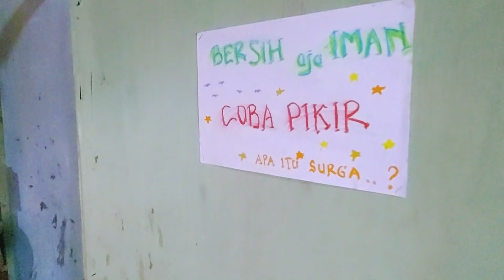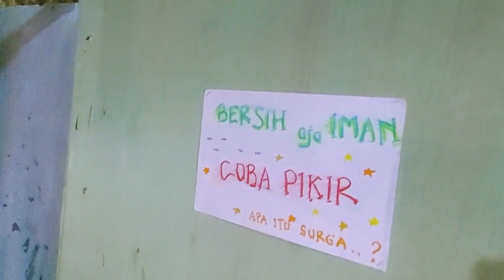EPS137| SYUKURAN ATAS GEROBAK JUALAN PAK ALFA BERSAMA PANDAWA5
Halo sobat baik laki borneo dimanapun berada semoga dalam keadaan sehat dan senantiasa bahagia

bersama @MASBEJOSOBO @egykaltara2618 @PETRUKKALTARA @makandijalan @agus prans @anna random @AsianSurvivor mengadakan syukuran gerobak pak alfa

Dukung selalu channel ini ya sobat untuk berkembang bersama serta terus membagikan hal positif bagi orang orang yang membutuhkan, jangan sungkan klik LIKE, SHARE, dan SUBSCRIBE ya sobat jika video ini bermanfaat bagi kita semua dan jangan lupa tinggalkan KOMENTAR sobat yg membangun agar kami dapat mengoreksi diri pribadi agar lebih baik kedepan, semoga Tuhan Yang Maha Kuasa melimpahkan rahmat dan rizky nya bagi sobat semua, amin

salam dari kami: Laki Borneo Kaltara

bagi sobat yang ingin berdonasi sukarela menolong saudara saudara yang berkekurangan:

Rek BNI cab.Tanjung selor: 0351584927 a/n YEHEZKIEL ZAKARIA
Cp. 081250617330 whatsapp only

untuk sharing sharing:
dm ig: @laki_borneo
messanger fb: killy el zacky